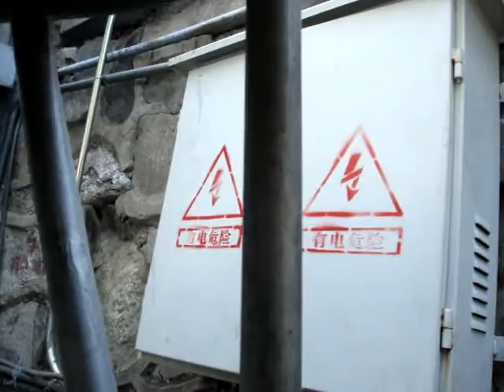Boat chaos at Houhai - Beijing 2008